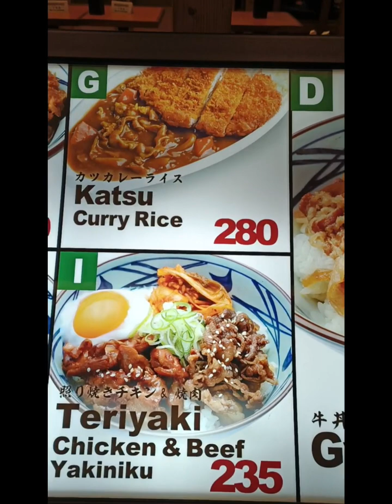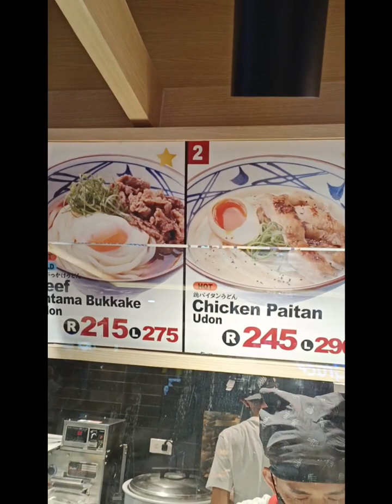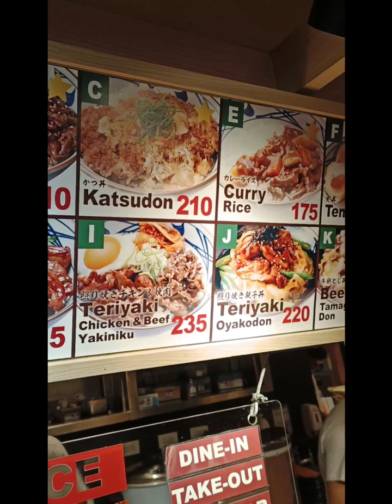Exploring Authentic Japanese Cuisine at Marugame Udon in Fisher Mall: A Food Adventure!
Welcome to my EC Rekados Kitchenette channel! In today's video, I am taking you on a delicious food adventure at Marugame Udon in Fisher Mall. Join me as we explore the authentic flavors of Japanese cuisine and indulge in mouthwatering udon dishes. From the moment you step inside, you'll be greeted by the friendly staff and the inviting aroma of freshly cooked noodles. Get ready to feast your eyes on their impressive udon making process, where the skilled chefs craft each bowl with precision and care. As I dive into my own bowl of udon, I cannot help but be amazed by the rich flavors and satisfying textures. Whether you're a udon lover or simply looking for a unique dining experience, Marugame Udon is sure to leave a lasting impression. So sit back, relax, and join me on this culinary journey at Marugame Udon in Fisher Mall.

Get ready to embark on a culinary journey like no other.

📍L17, Fisher Mall, 325 Quezon Ave, Quezon City, 1104 Metro Manila

Category - Japanese Restaurant

⏰Mon- Sun 11am-9:30pm

🫙Dine In - Take Out